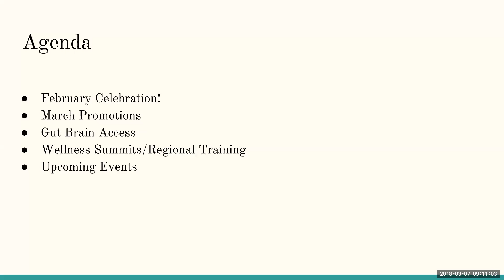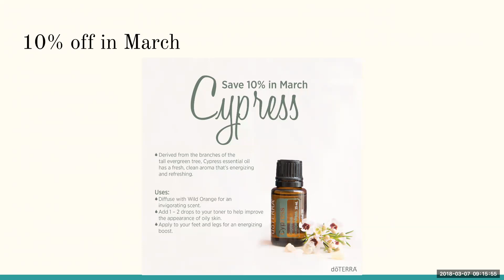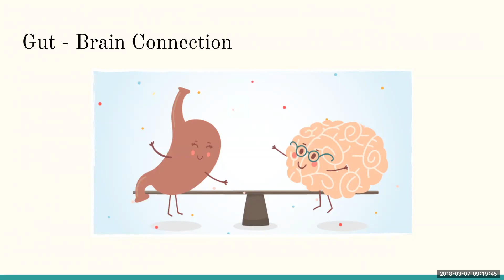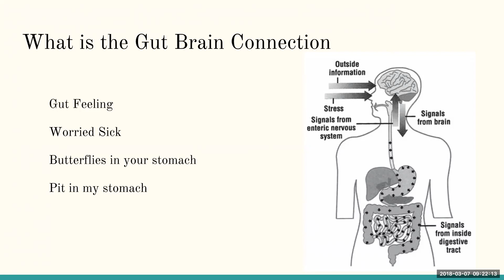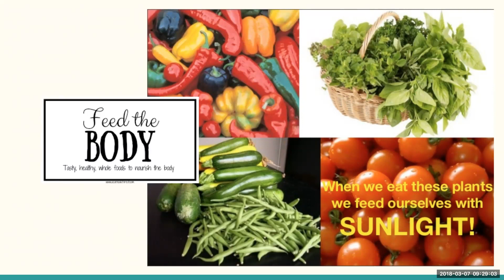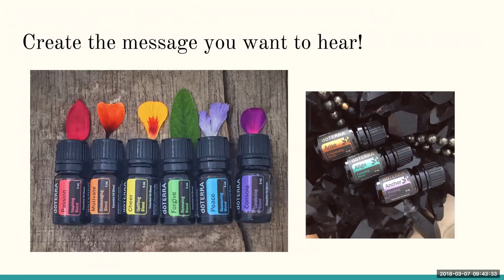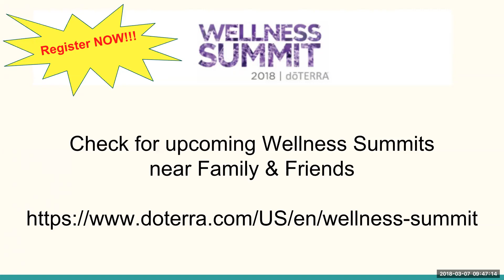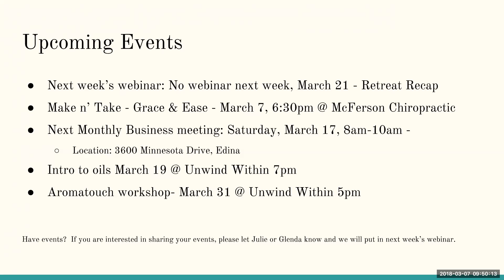Wednesday Webinar - Gut Brain Connection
In this webinar we discuss the Gut Brain connection.  We also discuss ways to keep that connection in balance.